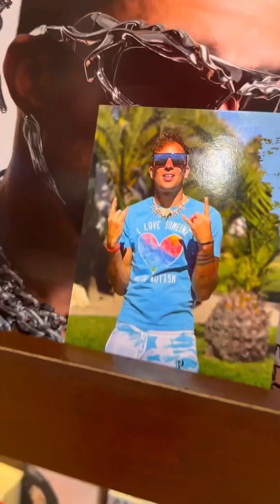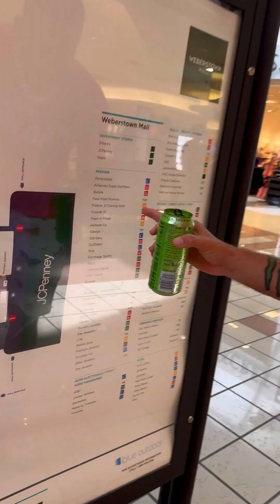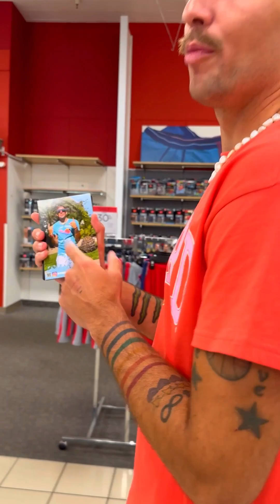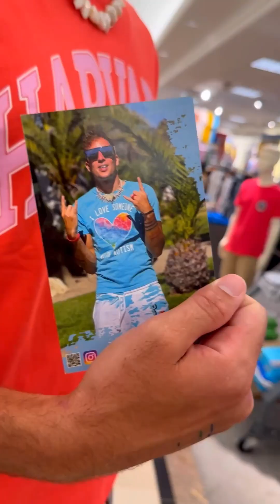Nova Coast invades Stockton (Day In The Life Vlog)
Hits the Mall to do some promo !